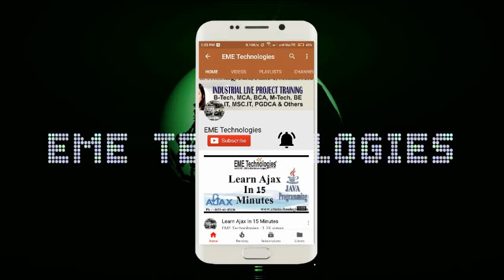LCET - Ludhiana College of enginnering and technolgy | Student Feedback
lcet katani kalan | ludhiana colleges | internship feedback | student feedback | eme technologies.
ludhiana college of engineering and technology student interview for eme technologies.